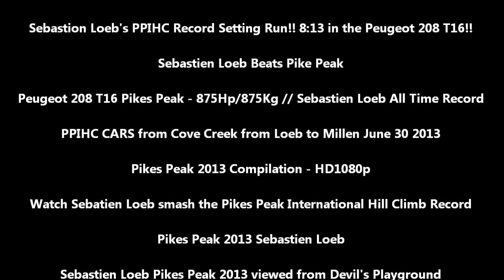Pikes Peak Hill Climb 2013 - Sébastien Loeb / Peugeot 208 T16 [Onboard/Helicopter/Spectators Views]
Overall :
1 - Sébastien Loeb ( 2013 Peugeot 208 T16 Pikes Peak )             :  8:13.878
2 - Rhys Millen ( 2013 Hyundai RMR PM 580-T )                             :  9:02.192
3 - Jean-Philippe Dayraut ( 2013 Mini No Limit Pikes Peak )         :  9:42.740

Unlimited:
1 - Sébastien Loeb ( 2013 Peugeot 208 T16 Pikes Peak )              :  8:13.878
2 - Rhys Millen ( 2013 Hyundai RMR PM 580-T )                              :  9:02.192
3 - Jean-Philippe Dayraut ( 2013 Mini No Limit Pikes Peak )          :  9:42.740
4 - Mark Rennison ( 1983 Ford RS200 )                                              :  9:46.634
5 - Spencer Steele ( 2013 PVA )                                                           :  9:57.513

2012 Rhys Millen Overall Record ( Hyundai Genesis Coupé )          :  9:46.164
2011 Nobuhiro Tajima Unlimited Record ( 2011 Suzuki SX4 )         :  9:51.278